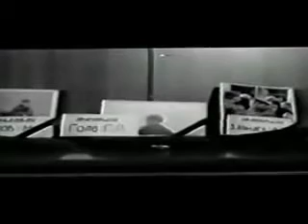ALBERTO CANOSA: VIDIO MUY CORTO PARA AGRADECER A LOS GUERRILLEROS RUSOS DE JOHN TITOR